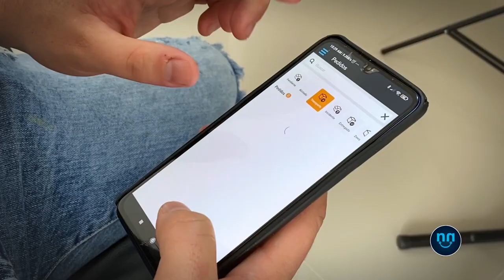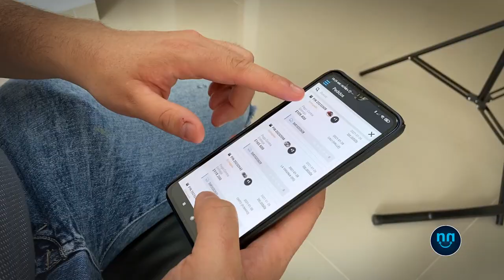Testimonial Luis "se puede vivir de Venndelo"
Conoce la historia de Luis Zubiría, vendedor estrella de nuestra comunidad, quien gracias a Venndelo a podido cumplir sus sueños e invita a todos a emprender su propio negocio